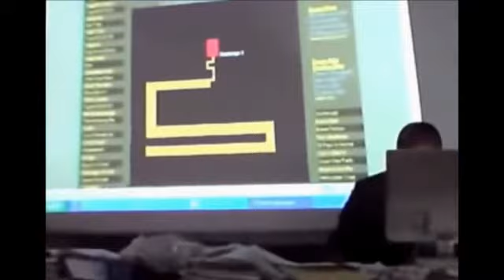The best scares pranks 2013 so funny mst see